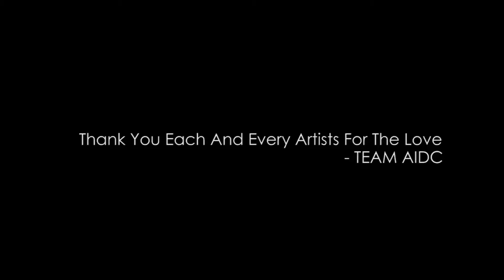Manish Kaishav | Birthday Bash Celebration | CEO/Founder of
Manish Kaishav | Birthday Bash Celebration
Founder/CEO of AIDC | AIDC Records ✓